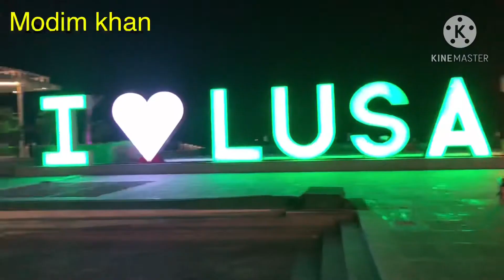Lusail Marina Qatar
I am modim khan this is Vlogs in Qatar Doha Lusail city 4K City very Beautiful city